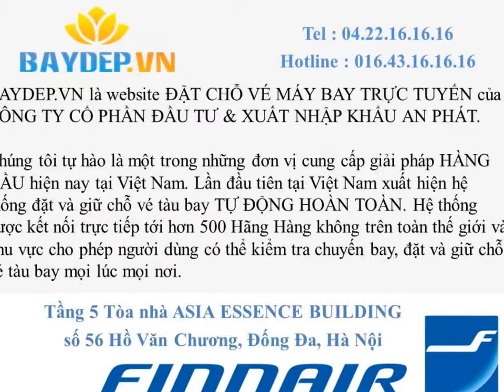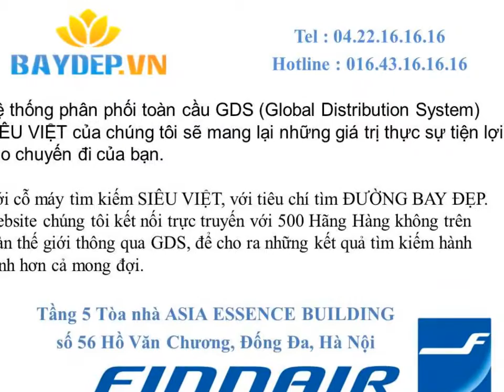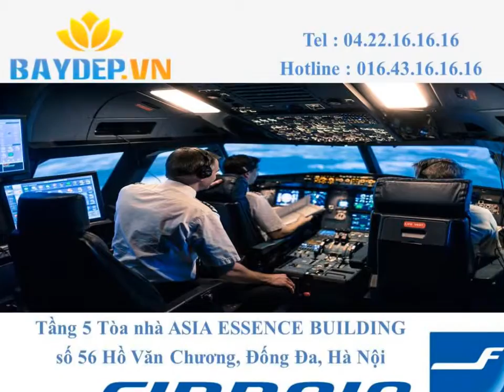Hà Nam: Đại lý cấp 1 Finnair ở Hà Nam, đại lý ủy quyền Finnair